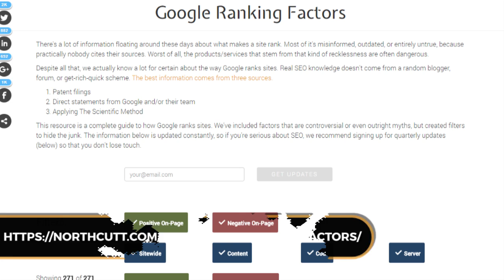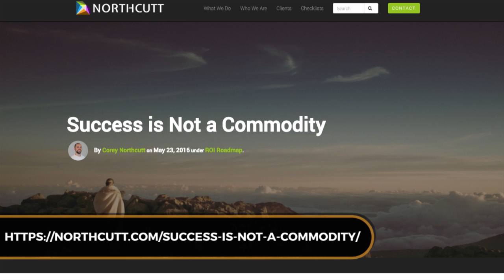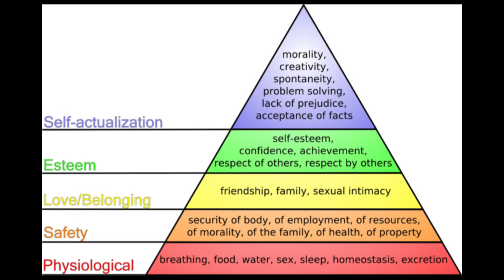Corey Northcutt - Full Interview | Edge of the Web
Corey Northcutt, CEO of Northcutt, joined us on the podcast this week to talk to us about many topics including eCommerce SEO, Google Ranking Factors, and how success is not a commodity.  Watch our interview with Corey, or listen to our full show online at our website!

This video is a segment from the 188th episode of Edge of the Web Radio with Erin Sparks (@erinsparks), Tom Brodbeck (@tbrodbeck), Sarah Stillinger (@sstillin), and Douglas Karr (@douglaskarr). To learn more about Edge of the Web Radio, visit our websites

Site Strategics is a web design and marketing services company that not only helps business owners look good on the internet but helps ensure you come to the top positions on major search engines. Are you looking for a professional SEO firm? Site Strategics curtails its business to Indianapolis, Indiana -- but also works nationwide and globally.